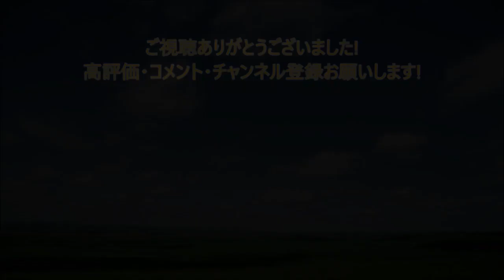最悪な漢字の日・正月事始めを過ごしてしまったキーボードクラッシャー(2023)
※24時間以内に視聴回数50、1週間以内に視聴回数100いなかった場合は没動画として削除します。
誕生日記念として前半はひらりさん、ゲルマ(太鼓の達人)、後半はウーパールーパーが登場!　ちま(はぴはぴクローバー)、メル(はぴはぴクローバー)、タマ(タマ&フレンズ)、モモ(タマ&フレンズ)も復活!　さらにウーパールーパーの煽りシーンやパンタ(どうぶつの森)のオチシーンも!?

12/12(漢字の日)
今日はひらりさんの誕生日パーティー会場を燃やそうとするヴィル達だが…

12/13(正月事始め)
ひらりさんの誕生日パーティーを燃やすことができなかったヴィル達は今度はリベンジとしてウーパールーパーの誕生日パーティー会場を破壊するが…

※オープニングを飛ばして視聴する場合は2:10までスキップしてください。

最新動画

最悪なユニセフ創立記念日を過ごしてしまったキーボードクラッシャー

最悪な障害者の日・世界人権デーを過ごしてしまったキーボードクラッシャー